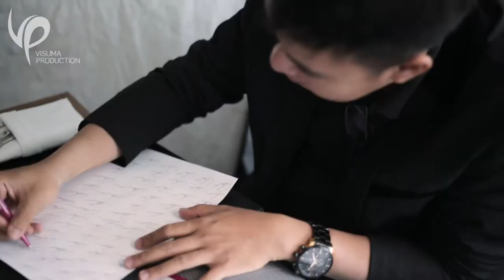[BTS] - Visuma Production - POV Advertising for Crowne Plaza Bandung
Crowne Plaza Bandung adalah hotel bintang 5 dibawah naungan InterContinental Hotels Group.

Visuma Production membuatkan video POV Advertising untuk mereka pada Agustus 2019 yang lalu.

Lihat bagaimana kami melakukan proses pembuatan video ini.

Visuma Production adalah rumah produksi di Bandung, Indonesia.
Visuma Production telah menjadi salah satu rumah produksi yang berkembang pesat, dengan hasil karya yang memukau.
Visuma Production membuat konten iklan profesional, dengan spesialisasi foto, video, dan design.